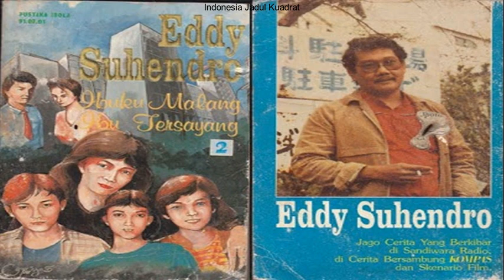Seri 270 Ibuku Malang Ibu Tersayang (IMIT)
Cerita bermula dari Sasongko seorang bos kaya raya yang menghamili Corry, mahasiswi yang bertugas belajar di kantornya, namun karena keculasannya Sasongko bisa lepas tanggungjawab. Corry diusir oleh nyonya Sasongko dari rumah yang diberi Sasongko. 18 tahun kemudian, Sonny, anak Corry yang dendam pada ayahnya, mulai mencari ayahnya. Sementara itu, Prasetyo seorang pengusaha ulet, punya keluarga harmonis, sedang membuat bangunan besar, sebagai persembahan untuk istrinya. Di tengah usahanya ini muncul kelangkaan bahan bangunan, hingga ia membutuhkan modal tambahan. Ia lalu minta bantuan mitranya bernama Nur untuk mencari tambahan modal. Tanpa sepengetahuan Prasetyo, Nur berhasil mendapatkan pinjaman dari Sasongko, konglomerat yang sebelumnya telah ditolak tawaran kerjasamanya oleh Prasetyo, karena reputasi Sasongko sebagai pemakan perusahaan orang dan juga gila perempuan. Kredit Nur dari bank milik Sasongko dihentikan. Sasongko akhirnya berhasil meruntuhkan Prasetyo, hingga jatuh miskin, tapi ia sendiri nyaris ketahuan main gila dengan Etty, sekretarisnya. Dan seterusnya.